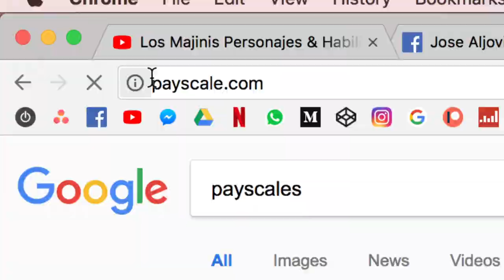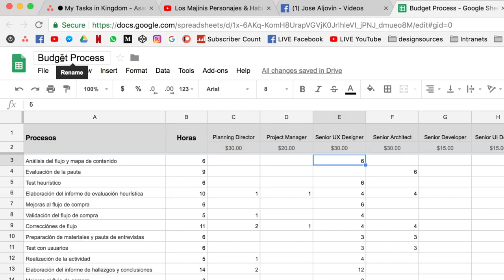CÓMO VIVIR COMO DISEÑADOR - 2. TIEMPO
CUANTO VALE MI HORA DE DISEÑO? 🕐
3 formas de saber que precio poner y cómo gestionar el valor de tu equipo. Para hacerlo fácil aquí 📊una tablita

★ FAQs:
+ Location: Peru